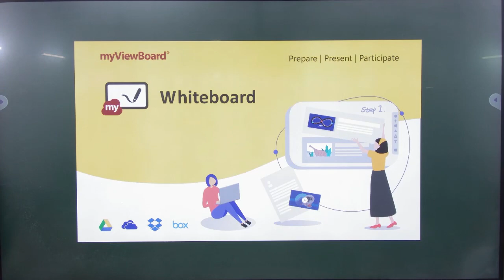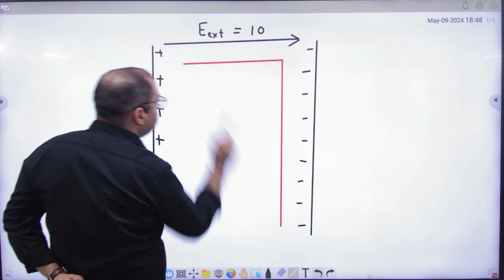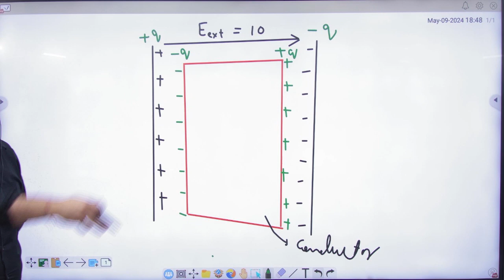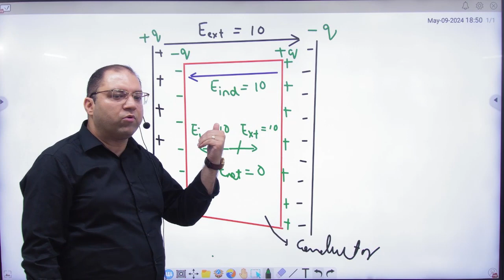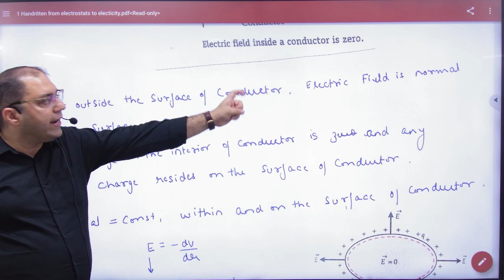4 Behaviour of conductor in dielectric